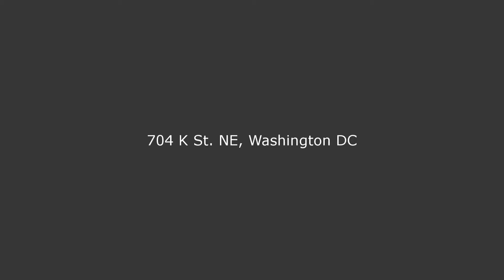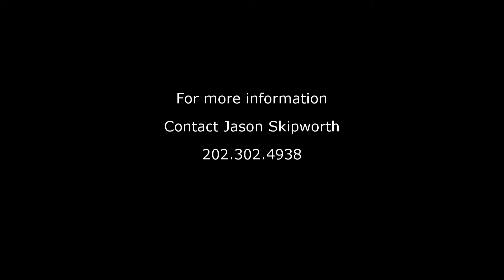704 K St. NE, Washington, DC 20002